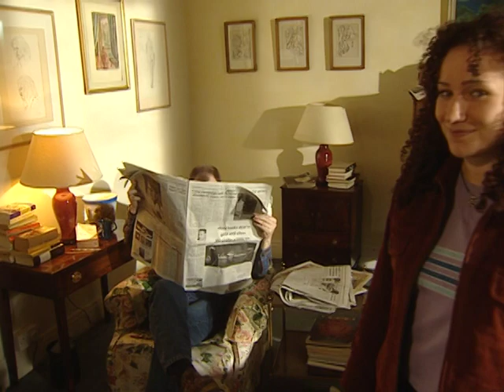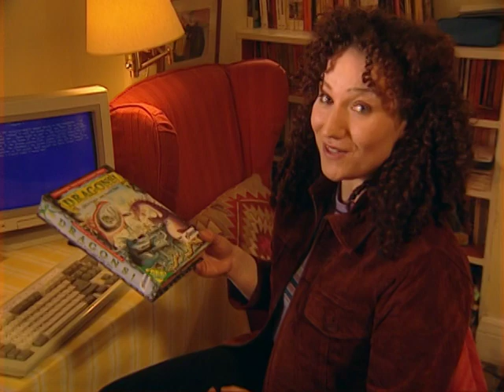Window on Britain - Homes